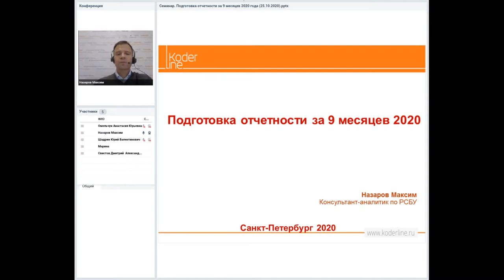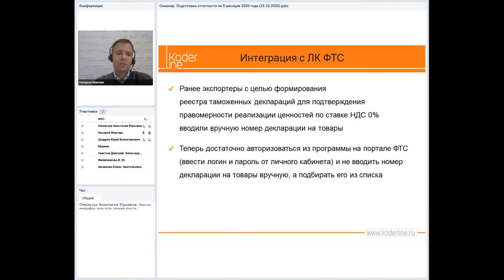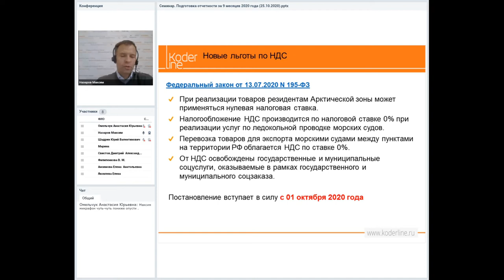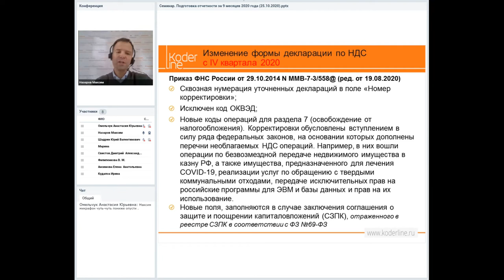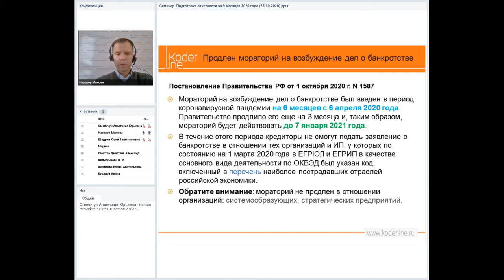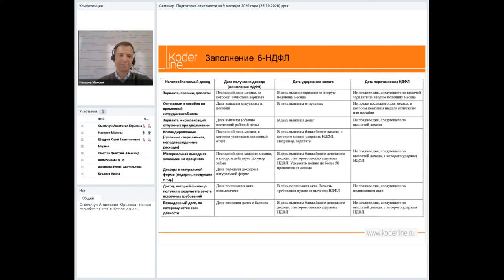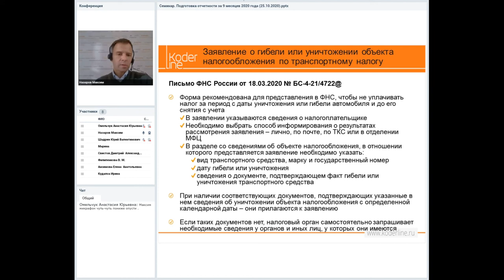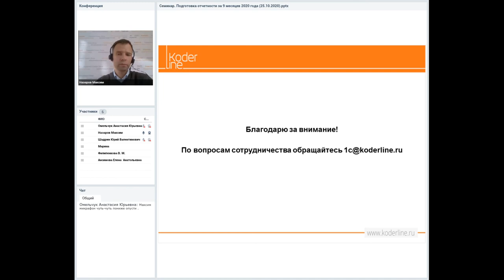Вебинар «Подготовка отчетности за 9 месяцев 2020 года»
Компания «Кодерлайн» провела вебинар «Подготовка отчетности за 9 месяцев 2020 года»

Ведущий: Назаров Максим - cпециалист-консультант 1С.

Целевая аудитория
Главные бухгалтеры, Финансисты, Консультанты, сотрудники участвующие в подготовке и проверке налоговой и бухгалтерской отчетности.

Описание
Порядок и сроки сдачи отчетности и уплаты налогов для разных категорий налогоплательщиков в соответствии с последними изменениями. Бухгалтерская отчетность: ключевые моменты. Обзор всех налоговых преференций для бизнеса по состоянию на 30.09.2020 г. Отражение в бухгалтерском и налоговом учете.

Программа
1.       Сроки представления отчетности в ИФНС по итогам 9-ти месяцев/ III квартала 2020 года

2.       Особенности представления налоговой декларации по НДС за  III квартала 2020 года:
·         изменения в порядке расчета налогооблагаемой базы по операциям, направленным на борьбу с COVID-19;
·         расширен перечень товаров необлагаемых НДС;
·         изменение в перечне товаров, облагаемых по ставке 10 %;
·         обновленная форма декларации по НДС с отчетности за IV  квартал 2020 года.

3.       Налог на прибыль
·         переход на уплату авансовых платежей исходя из фактической прибыли в 2020 году, право на уплату квартальных авансовых платежей компаниям с выручкой до 25 млн. руб в квартал;
·         изменения в порядке исчисления налогооблагаемой базы в части расширения расходов на борьбу с COVID-19;
·         субсидии на борьбу с COVID-19 для пострадавших отраслей – как отразить расходы за счет федеральных и региональных субсидий;
·         «безвозвратные кредиты» - учитываем проценты в расходах.

4.       Страховые взносы
·         особенности заполнения расчета по итогам 9-ти месяцев работодателями из реестра МСП и пострадавших отраслей
·         размеры пособий за счет ФСС и оплата больничных.

5.       Что нужно учесть при заполнении 6-НДФЛ по итогам 9-ти месяцев. Освобождение от НДФЛ выплат медицинским работникам.

6.       Что нужно учесть при расчете налога на имущество, земельного и транспортного налога по итогам 9-ти месяцев 2020 г.